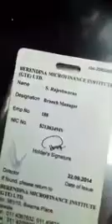Lone awareness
நூண்கடன் கொடுப்பதற்கான ஆவணங்களும் அதற்கான வட்டிவீகிதத்தையும் அதை எவ்வாறு நடைமுறைப்படுத்த வேண்டும் என்பதையும் பொதுவெளியில் பார்வைப்படுத்துங்க அத்தோடு உரிய கிராமத்தின் உள்ள கிராமசேவகர் அல்லது ஊரில் இருக்கும் சங்கங்களின் அனுமதியை பெற்று நூண்கடன் திட்டத்தை நடைமுறைப்படுத்துங்க இதுவே நல்லது...
அத்தோடு நூண்கடன்  பெறும் பயனாளியின் மாதவருமானத்தையும் அவர்களின் அன்றாட வாழ்க்கை நிலையையும் நன்கு அறிந்து உங்களுடைய வேலைகளை செய்வதுதான் இனிவரும் காலாத்தில் நல்லது என்பதற்கான காணொளியே இது...